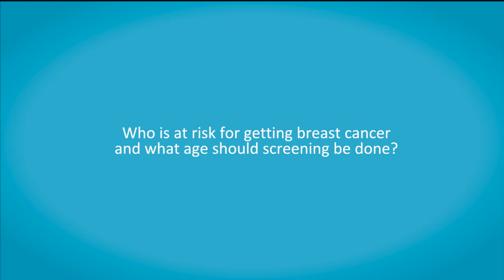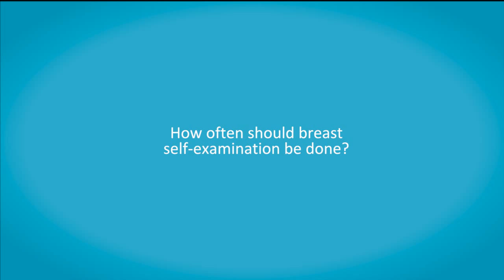The Truth about Breast Cancer: Episode 1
Dr. Clive Thomas, Consultant Surgeon & Breast Surgeon speaks about Breast Cancer in Jamaican Women and how Breast Receptor Studies aid  in planning the course of treatment.